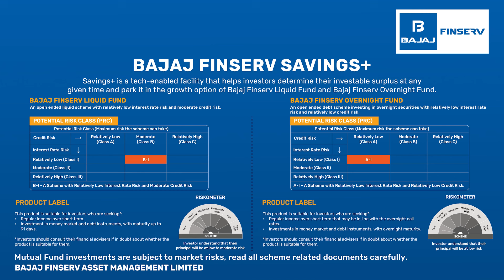Bajaj Finserv Savings+ | Make Your Surplus Money Work Harder For You | By Ganesh Mohan, CEO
Do you find yourself torn between the safety of traditional savings accounts and the potential for higher returns through investments?

It's time to say goodbye to this dilemma with our new investment option - Bajaj Finserv Savings+.

In this podcast with Ganesh Mohan, our Chief Executive Officer, we dive deep into what Savings+ is all about and how it can help you maximize the returns on your idle money.

Join us as we explore:

1. The key differences between savings and investments.

2. How Savings+ bridges the gap between safety and growth.

3. The benefits of investing in liquid funds over traditional savings accounts.

4. The unique features of Savings+, including instant liquidity and disciplined investing.

Bajaj Finserv Asset Management Limited.

00:00 Introduction
00:00:40 Difference between Savings and Investments
00:02:53 What Is Savings Plus and How Is It Different From Savings Account
00:04:17 Benefits of Investing in Liquid Funds
00:05:48 Redemption Limit in Savings Plus
00:06:19 Why Should You Choose Debt Mutual Funds
00:09:13 What is SIP-like
00:10:44 Unique Features of Savings Plus